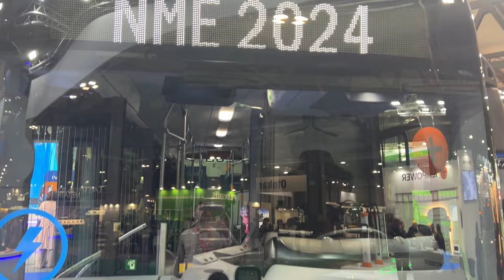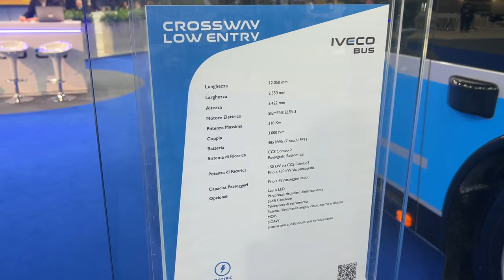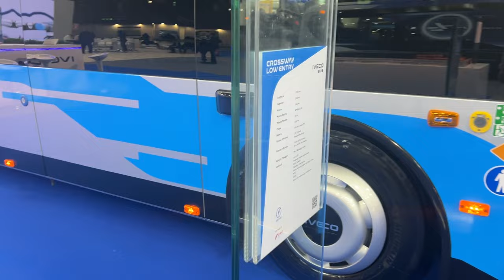Iveco Crossway Low Entry Bus (2024) NME Transpotec Logitec 2024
the video filmed inside and outside at NME Transpotec Logitec 2024